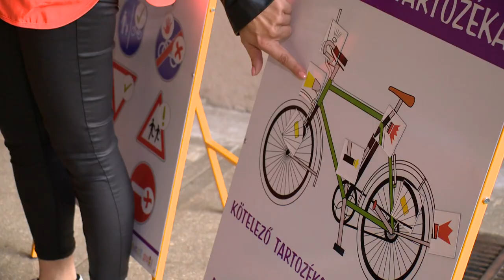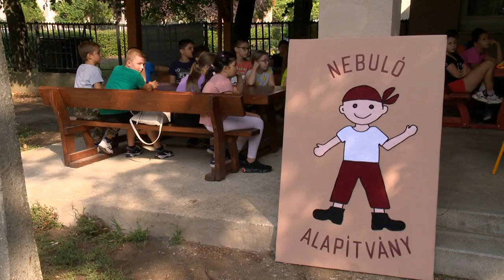Közlekedésbiztonsági nap iskolásoknak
A rendőrség adatai szerint tavaly közel 1400 tizennégy éven aluli gyermek sérült meg Magyarországon közlekedési balesetben. A nyolc halálos áldozat mellett 152 esetben történt súlyos sérülés. A hasonló tragédiák elkerülése érdekében a nyíregyházi Móricz Zsigmond Általános Iskolában hagyomány szerint idén is megrendezték a Közlekedésbiztonsági napot.